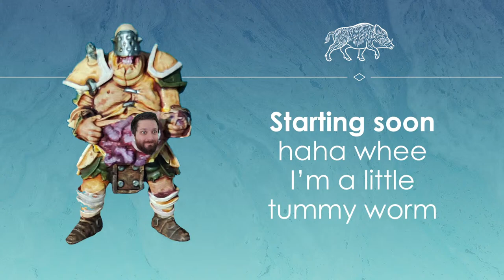Chilled hobby stream - Let's paint some horrible Blood Bowl men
With all apologies to anybody feeling squeamish this October, today Johnny is painting a contagion team by Greebo Games before a Blood Bowl friendly next week.